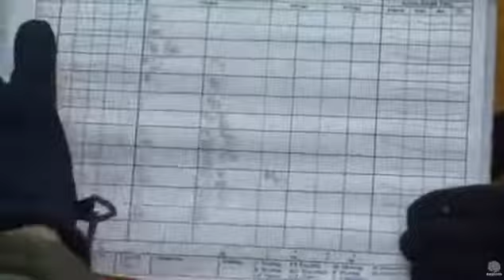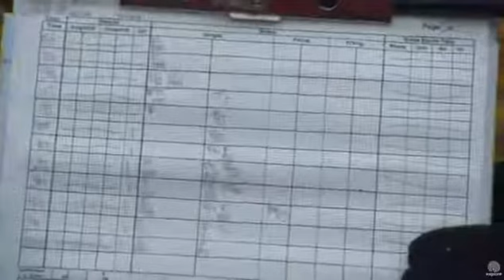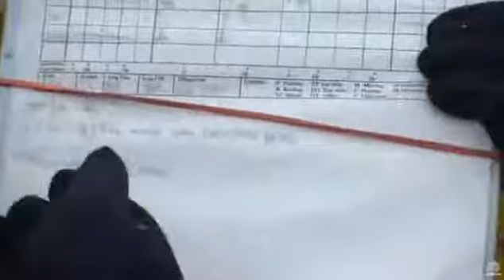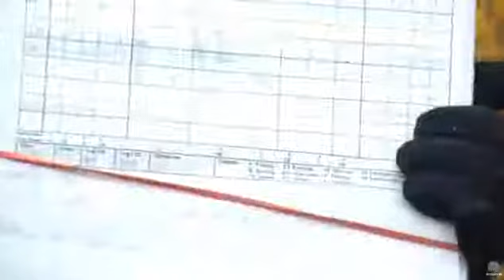Katmai Park Ranger Chat with Rangers Mike Fitz and Leslie Skora 9/29/15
Ranger Leslie Skora is the bear monitor at Katmai. She and Ranger Mike answer viewer questions about bear identification.